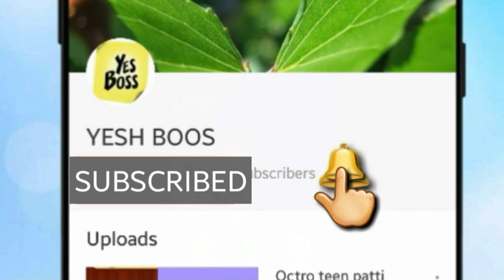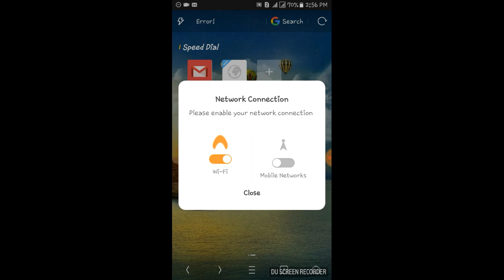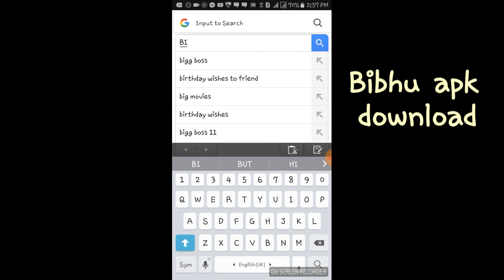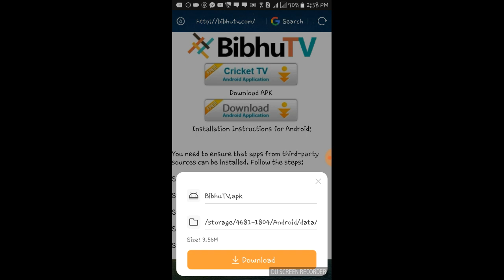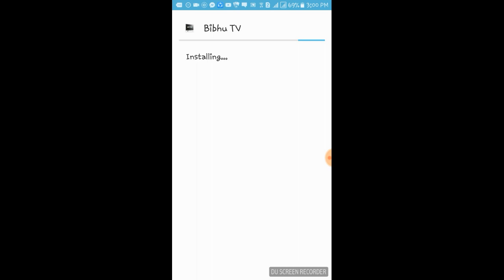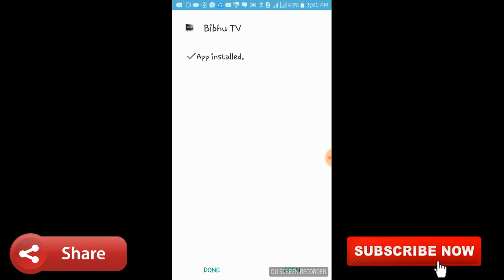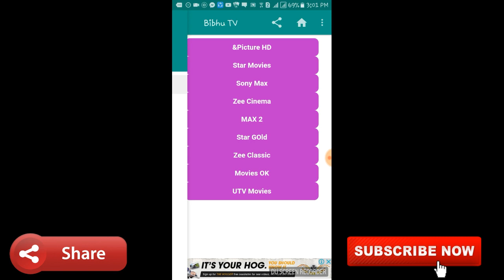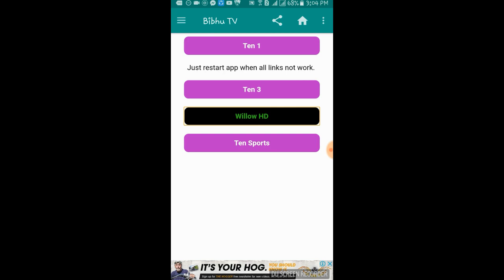Live cricket tv on android free 2018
Live cricket match  watch on android

  live cricket tv  on android free

  free cricket watching on android phone

 full match  never stop.